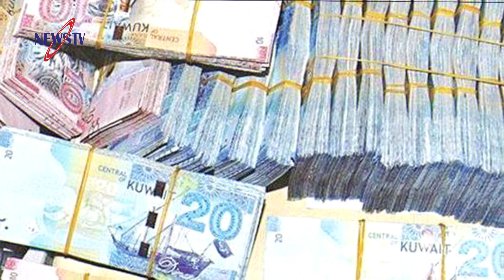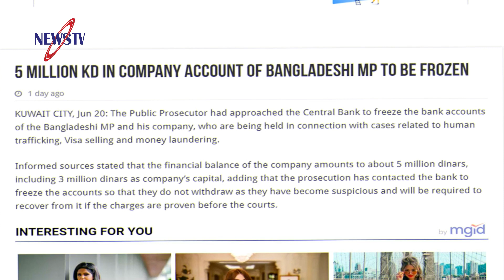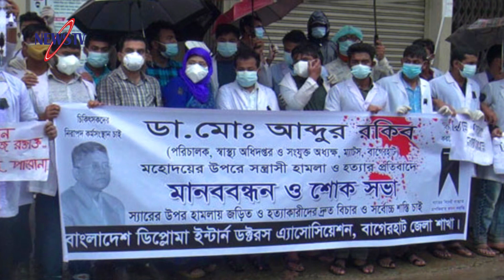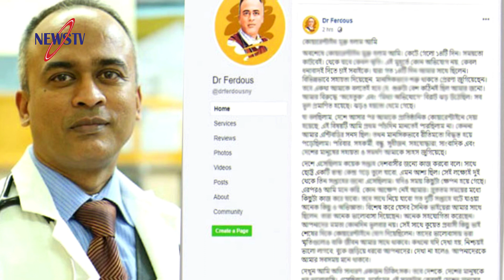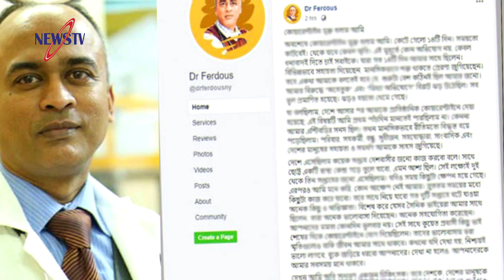বাংলাদেশের পরিস্থিতি দেখে হতাশ চীনের বিশেষজ্ঞ দল! এমপি পাপুলের ১৪০ কোটি টাকা ফ্রিজ করার আবেদন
Other news: